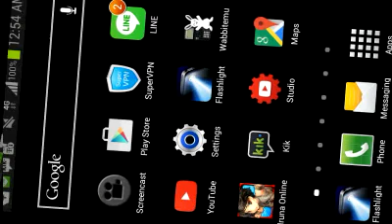Iruna Online: assassin ¥Riku¥ vs Simcracker